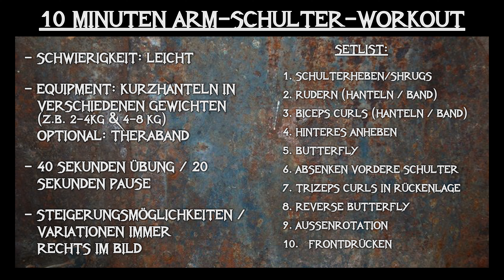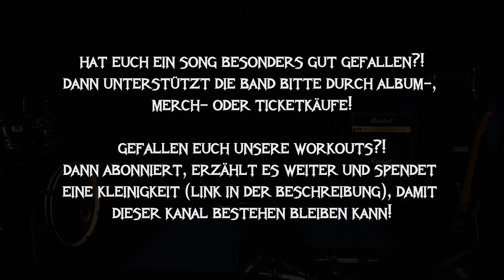10 MIN SCHULTER-ARM-WORKOUT (Remastered) | Metal Workouts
Gefällt dir dieses Video und willst du unsere Arbeit unterstützen? Dann hinterlass uns doch bitte eine kleine Spende

@bale-hc - Hardships
@WARDRESS_METAL - Serves You Right
Crack Up - Painted Black
@InFlames - State of Slow Decay
@deimosdawn7731 - Terrorvision Quest

Hinweis: Wärmt euch vor jedem Workout gründlich auf und achtet immer auf eine saubere Bewegungsausführung. Die ist wichtiger, als eine hohe Wiederholungszahl!